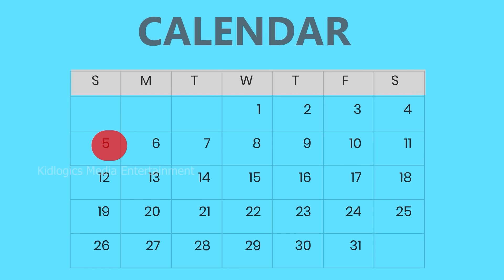सारी सब्जियों का भर्ता | Hindi Kahani | StoryTime | Stories | Bedtime Stories | Moral Story Khani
सारी सब्जियों का भर्ता | Hindi Kahaniya | StoryTime | Kahani | Hindi Stories | Bedtime Stories | Moral Story